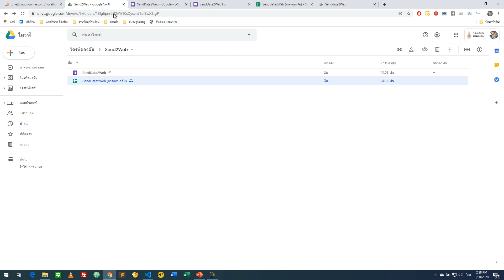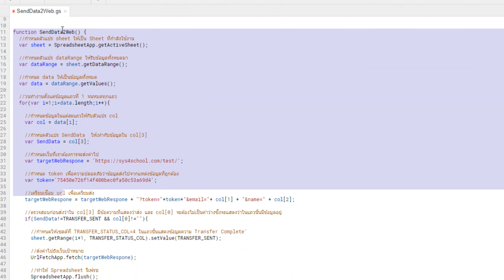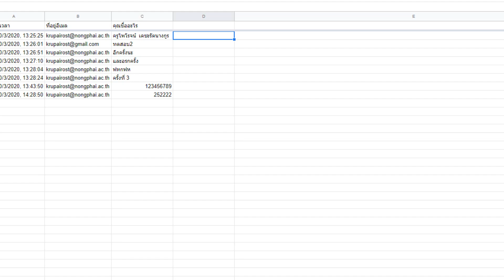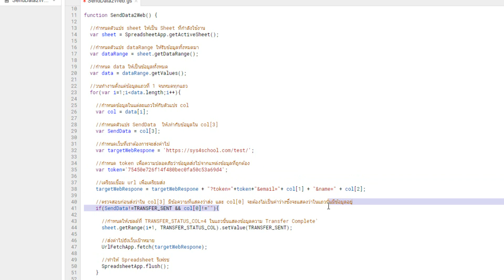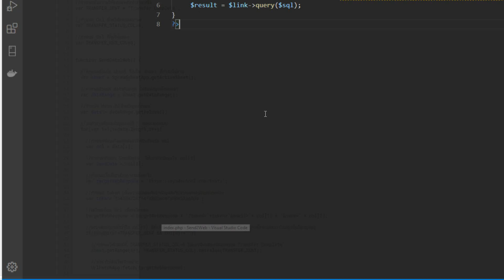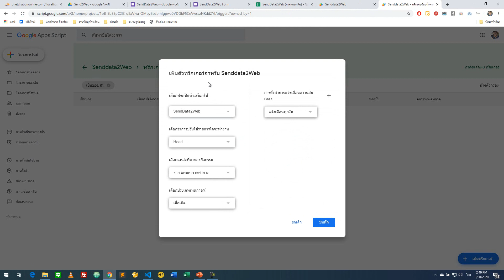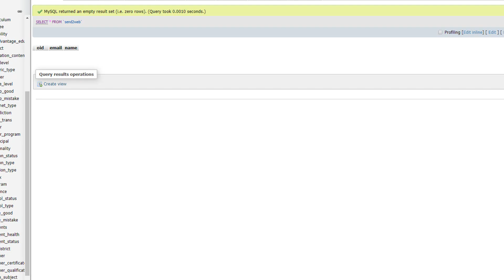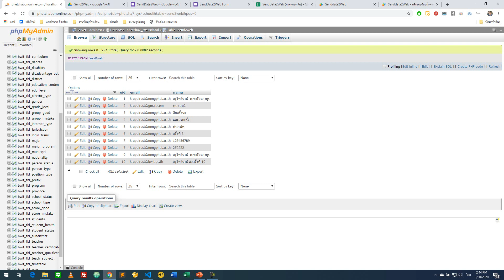การส่งข้อมูลจาก Google Form ไปยังฐานข้อมูลบนเว็บ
การส่งข้อมูลจาก Google Form ไปยังฐานข้อมูลบนเว็บไซต์ของเราเอง

เป็นหัวข้อที่สงสัยมาพักใหญ่ ๆ แล้วว่าจะสามารถทำได้ไหม ซึ่งก็คิดว่าทำได้อยู่แล้วละ
ว่าแต่ว่ามันจะทำอย่างไร ยังไง ต้องใช้อะไรบ้าง